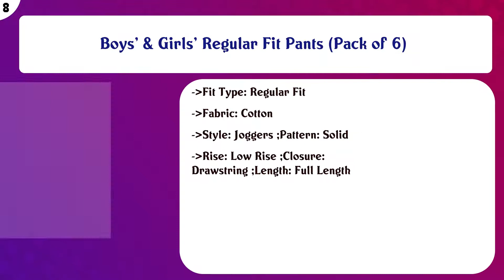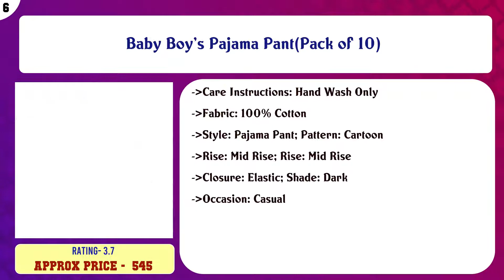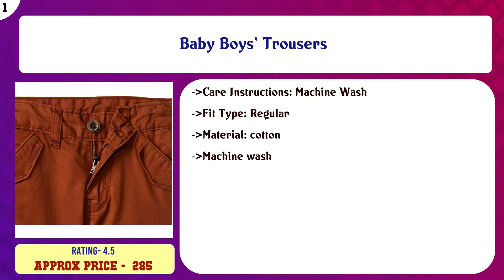Top 10 Baby Boys Pants to buy in India 2021 | Price & Review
Top 10 Baby Boys Pants to buy in India

Find the links below to buy these products:

List of top Baby Boys Pants:
Infant Boys & Girls Multi-Color Pack of 5 100% Soft Cotton Solid Pants with 6 to 24 Months

ISAKAA Baby Boy's Regular Fit Pants

Boys' & Girls' Regular Fit Pants (Pack of 6)

Kids Pant Boys Girls 1-5 Years

Baby Boy's Pajama Pant(Pack of 10)

Baby Boys and Baby Girls Pipe Design Pants Pajamas

Baby-Boy's Trousers

Baby Boys' & Baby Girls' Regular Fit Pants (Pack of 6)

Pack of 6 and 12 Regular use Pajamas for Baby Boys and Girls

Baby Boys' Trousers

Content of this Video:
10 best products to buy Baby Boys Pants India

Top rated Baby Boys Pants in India